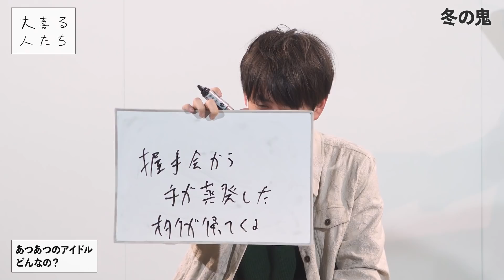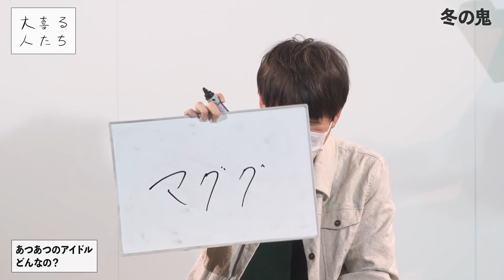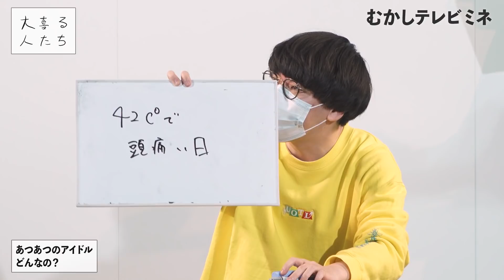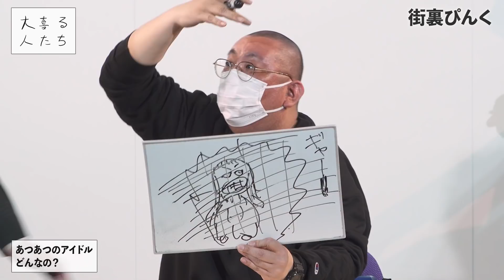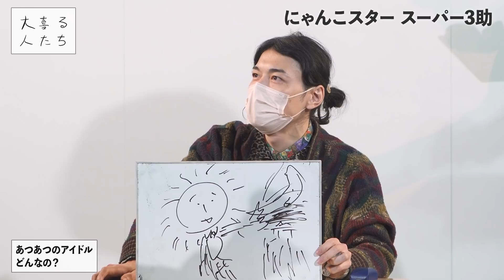【大喜利】あつあつのアイドル、どんなの？【大喜る人たち328問目】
2022年1/23に西新宿ナルゲキにて行われた大喜る人たち season20
（制作協力K-PRO）

ナルゲキでは毎日お笑いライブが開催されています！

大喜る人：
Aブロック

2022年1月23日収録
企画：小川悠介
作家：宮原大輝/徳植尚道
スタッフ：新井夏美/村木栞